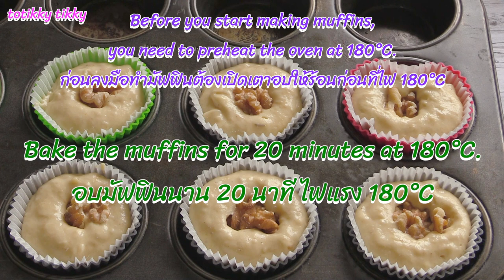Banana Walnut Muffins : Muffin Recipe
In this video I'm going to show you how to make banana walnut muffins. The muffin recipe is very easy to make and it's very very tasty. If you're looking for a delicious muffin recipe I believe you may like my banana walnut muffins recipe today.

Ingredients
1 cup cake flour
1/2 cup brown sugar
1 teaspoon baking powder
1/4 teaspoon salt
1 egg at room temperature
75 g yogurt at room temperature
70 g unsalted butter at room temperature
3 tablespoons milk at room temperature
1/4 teaspoon ground nutmeg

Instructions
Before you start making muffins, you need to preheat the oven at 180°C.
1.In a bowl, combine together the cake flour,
baking powder, salt and  ground nutmeg. Set aside.
2.Use a fork to mash the banana thoroughly. Set aside.
3.In another mixing bowl, Beat the butter until smooth for about 20 seconds on low speed.
4.Add in the brown sugar. Beat the butter and sugar together for about 20 seconds on low speed.
5.Beat in the egg for 30 seconds at high speed.
6.Beat in the yogurt, mashed banana and milk for 10 seconds on low speed.
7. Fold in half of the flour mixture.
8.Fold in Half of the remaining flour mixture.
9.Beat all ingredients until well combined at low speed, but don't over mix.
10.Spoon the batter into muffin liners.
11.Top with 60 g toasted walnuts.
12.Bake the muffins for 20 minutes at 180°C.
13.Let the muffins cool for 5 to 10 minutes. Enjoy.

Recommend interesting recipes

FB อาหารและขนมบ้านน้องซาแมนต้า

Fanpage สูตรอาหารทำง่าย